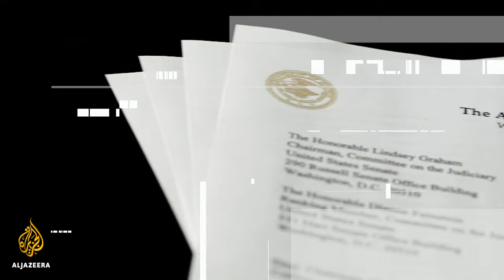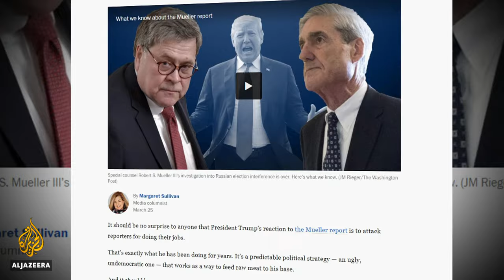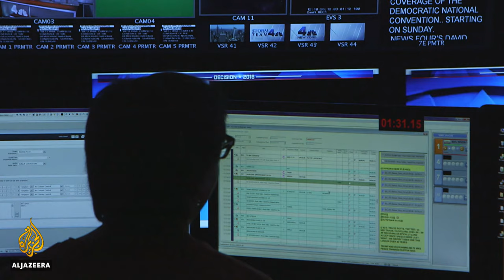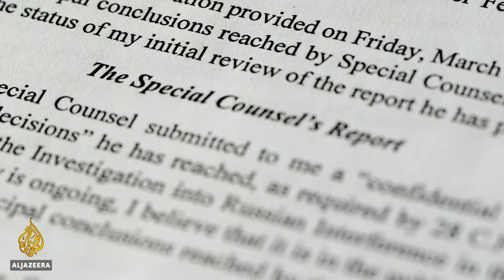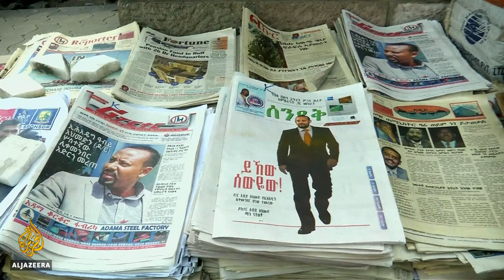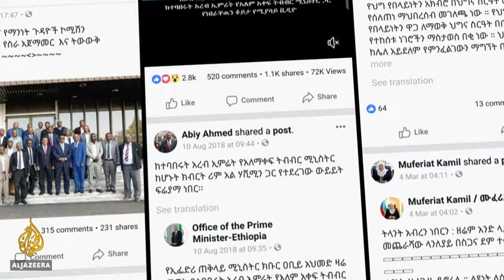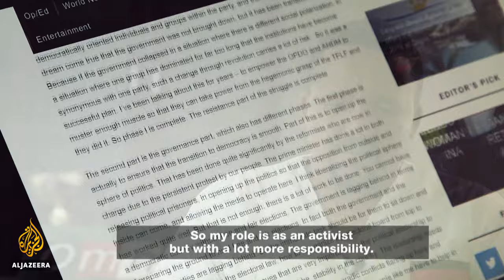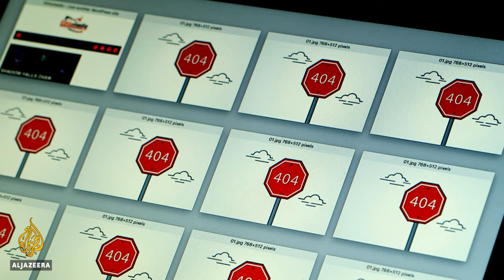Trump, Russia, and the collapse of the collusion narrative | The Listening Post (Full)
On the Listening Post this week: After all the collusion hysteria, mainstream media in the United States reflect on their role in promoting the conspiracy theory. Plus, revisiting Ethiopia's media scene, one year on.

The collapse of the Russiagate collusion narrative
It read like a spy movie - and had people gripped. Russiagate, the theory that Donald Trump colluded with Vladimir Putin to hijack the 2016 US presidential elections, was a story that was too big to fail.

But that's what happened, and certain US news outlets now have some questions to answer because the Mueller report has found no smoking gun.

Having sold Americans the seductive and conspiratorial notion that the man in the oval office was a compromised foreign agent, now comes a moment of reckoning for the US media.

As for Trump himself, after two years of accusing the media of a witch-hunt - calling them the enemy of the people - this story has handed him a 2020 election gift like no other.

Contributors:
Aaron Mate, Contributor, The Nation
David Cay Johnston, Founder and editor, DCReport.org
Marcy Wheeler, Writer, Emptywheel
Jackson Lears, Professor of History, Rutgers University
Matt Taibbi, Contributing editor, Rolling Stone

Richard Gizbert speaks to producer Meenakshi Ravi about the latest on Julian Assange. He's been living in London's Ecuadorian embassy for seven years now, but ever since Ecuador elected a new president, things have been getting progressively worse for the WikiLeaks founder.

Promises promises: Ethiopia's presidential press pledge one year on
A year ago, after years of social unrest, East Africa's most populous country - Ethiopia - ushered in a new political dawn with the appointment of Abiy Ahmed, a representative of the country's largest ethnic group, the Oromos.

The reforms came thick and fast - and that included the media: dozens of news websites appeared, more than 20 new media publications, numerous journalists, jailed and stifled under Abiy's predecessors freed.

Last year, we spoke with four journalists of different media backgrounds about a year marked out in Ethiopia's history as one of those rare celebratory stories.

But what happens when the honeymoon period fades?

Flo Phillips revisited the story nine months later to see if Abiy's promises have been kept.

Contributors:
Jawar Mohammed - Founder and executive director, Oromia Media Network
Tsedale Lemma - Editor in chief, Addis Standard
Tamrat Giorgis - Managing editor, Addis Fortune
Eskinder Nega - Journalist and human rights activist